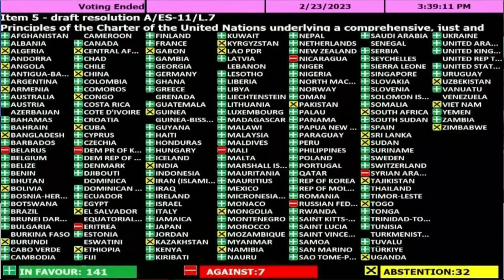ДОЮРІ НОВИНИ!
Monobank UAH: 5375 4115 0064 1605

BTC: bc1qrkhrznhvx0sz8c49t6h0mc87js3zvf6eah4c5g